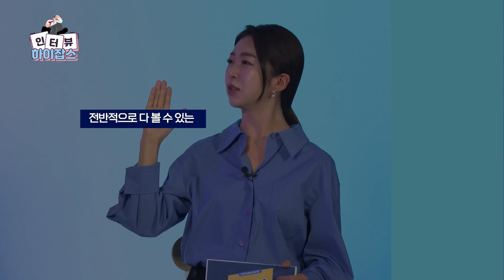※취준꿀팁※ 현대중공업 선체설계부 엔지니어 합격 스펙부터 연봉까지 대공개｜현대중공업 HD현대 채용, 현직자인터뷰, 연봉이 명품백 10개라고?｜취준저격｜하이잡스 1편 장유은 엔지니어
선박의 골격을 만드는! 선체설계부 장유은 엔지니어🔥
취업 성공 SSUL과 면접 자기소개서 작성 꿀팁을 알려드립니다.
거기다 합격할 수 있었던 필살기까지 !!!

입사 1년차인 햇병아리 선체설계 엔지니어가 솔~직하게 알려주는👨‍👨‍👦‍👦
현대중공업 취업과 관련한 궁금증을 풀어 드리겠습니다!
지금 바로 🎥하이잡스 영상🎥을 통해 확인해보세요!